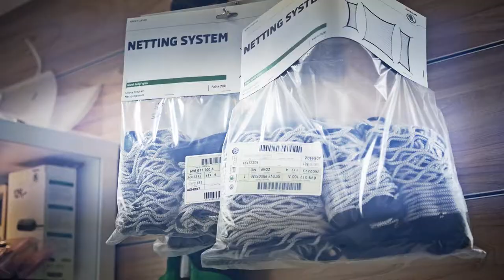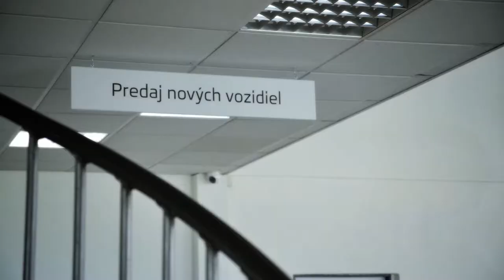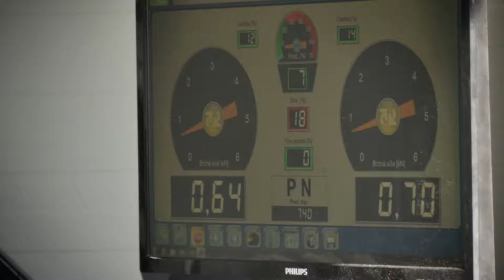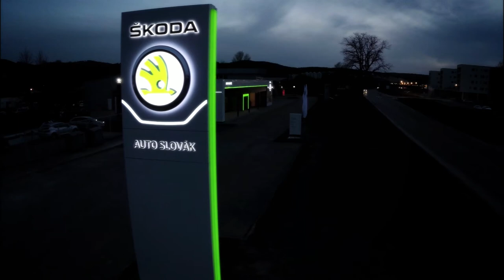Auto Slovák Zvolen - prezentačné video (2015)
kamera: Marián Vaco, DRON+kamera operátor: Marek Vaco
réžia: Marián Vaco
použitá technika: kamera Panasonic Lumix GH4
objektívy: Lumix 12-35mm, Lumix 35-100mm, Tokina 11-16mm,
steadicam Merlin, kamera slider, DRON DJI Phantom 2+GoPro3